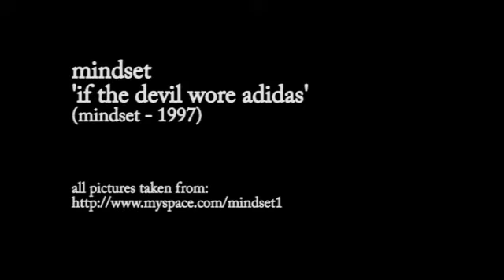mindset - if the devil wore adidas - 08